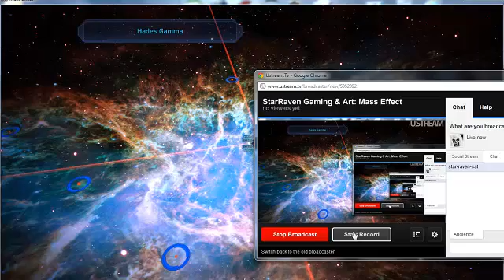Mass Effect: Hades Gamma, Plutus System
Mass Effect: Hades Gamma, Plutus System - Captured Live on Ustream